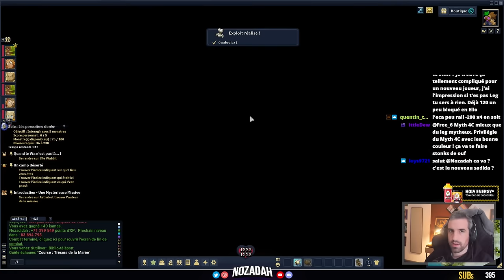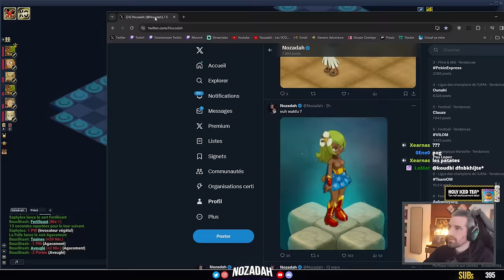Aventure Sadida : il drop une DINGUERIE (rush des donjons 65 s5 en sadida)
Partenaire Holy Energy, n'hésitez pas à tester et découvrir la boisson sans sucres aux ingrédients naturels avec le code Nozadah pour une promotion !